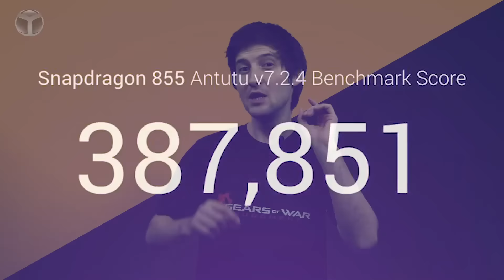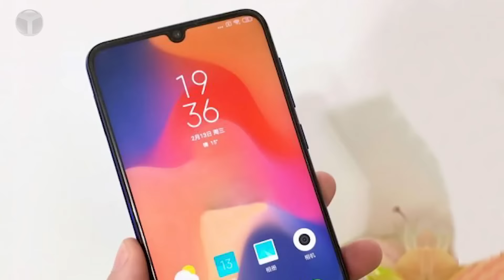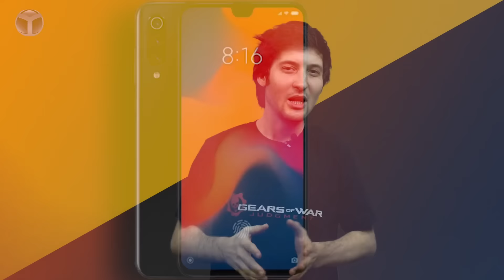Efsane özellikleriyle Xiaomi Mi 9 nasıl olacak?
Xiaomi Mi 9 özellikleri nasıl olacak?

Resmi olarak tanıtılmasına 2 gün kadar bir süre kalan Xiaomi Mi 9 ile ilgili tüm resmi bilgiler Xiaomi'nin resmi Twitter sayfası üzerinden paylaşılmaya devam ediyor.

Yukarıda yer alan posterden de görebileceğiniz üzere Xiaomi Mi 9'da Full HD+ çözünürlüklü Samsung üretimi AMOLED ekrana yer veriliyor. Bu ekran sayesinde 103. 8 NTSC süper geniş renk gamına ve 600 nit parlaklığa sahip olan Mi 9, bu yıl kullanıcılara ekran bakımından kaliteli bir deneyim sunmayı hedefliyor.

Bu kısımda, bir önceki nesle göre yüzde 25 daha hızlı okuma gerçekleştirebilen, yeni amiral gemisinin ayrıca Corning Gorilla Glass 6 camla daha dayanıklıklı hale getirildiğini belirtelim.

Tabii, tek yenilik ekran ile sınırlı olmadığını da belirtelim. Bu yıl, üçlü kamera kurulumuyla fark yaratacak olan Mi 9, üçlü arka kamerasıyla da Mi Mix 3'ün ardından oldukça başarılı işlere imza atması bekleniyor. Dilerseniz, resmileşen Xiaomi Mi 9 kamera özelliklerinden kısaca bahsedelim.

Xiaomi Mi 9 kamera özellikleri!
Xiaomi'nin resmi paylaşımlarına göre, Mi 9'un f/1.75 diyafram değerine sahip olan 48 megapiksel geniş açıklı ana kameraya ev sahipliği yapacağı belirtiliyor. Bununla beraber, f/2.2 diyafram açıklığında olan 12 Megapiksel telefoto, f/2.2 değerindeki 16 Megapiksel ultra geniş açılı kamera sensörü bizleri karşılayacak.

Ultra geniş açılı kamerasıyla 117 derecelik bir görüş açısını da kullanıcılara sunacak olan Mi 9'un üçlü kamerasının ayrıca PDAF ve CDAF özelliklerine de sahip.

Kamera konusunda, bu yıl oldukça iddialı olan Xiaomi'nin yeni amiral gemisinin ayrıca Mate 20 Pro'dan aşina olduğumuz makro çekimlere imkan tanıyacağı da özellikle belirtiliyor.

Bununla beraber, yapay zekanın da gücünü arkasına alan Xiaomi, yeni amiral gemisinde birçok fotoğraf modunu da kullanıcılara sunacak.

Xiaomi Mi 9'un diğer özellikleri!
Bu yıl her yönüyle ön plana çıkacak olan Xiaomi Mi 9 bildiğiniz üzere 6/8/12 GB RAM olmak üzere kullanıcıların karşısına üç farklı model ile çıkacak.

Qualcomm'un en yeni nesil işlemcisi olan Snapdragon 855'den güç alan yeni nesil amiral gemisine grafik bakımından gereken gücü ise Adreno 640 verecek.

Tüm bunların haricinde, Mi 9 özel modlarıyla da ön plana çıkıyor. Bunlardan en dikkat çekeni ise, Karanlık Mod olarak gösterebiliriz. Xiaomi'nin CEO'suna göre, söz konusu bu Karanlık Mod kullanıcılara özel bir güç tasarrufu sağlayacak.

Xiaomi Mi 9 fiyatı ve özellikleri
Bu mod sayesinde, ekran kullanımı minimuma indirilecek. Böylece, uzun süreli pil ömrü sunacak olan Xiaomi, bu kısımda da yüzde 83'lük bir pil tasarrufu vaat ediyor.

Tabii, burada söz konusu telefonun bataryasının da önemli olduğu belirtelim. 20 W kablosuz hızlı şarj özelliğine ev sahipliği yapacak olan yeni nesil amiral gemisi, 3500 mAh bir bataryadan güç alacak.

Snapdragon 855'in güç verimliği ve Mi 9'un özel modları sayesinde Mi 9'un bataryasının gün boyunca yetebileceğini belirtelim. Ekstra senaryolar içinse, yukarıda belirtiğimiz gibi özel bir güç tasarrufu modu bizleri bekliyor. Tüm bunları bir kenara bırakıp, gelim Xiaomi Mi 9 fiyatı ile ilgili bilinenlere.

Xiaomi Mi 9 fiyatı!
Tüm bu dikkat çeken özelliklere ev sahipliği yapan Xiaomi Mi 9'un fiyatının 490 dolardan başlayacak diğer Mi 9'un fiyatlandırılması ise şöyle:

- 6 GB RAM + 64 GB dahili hafıza - 490 dolar / 430 euro
- 8 GB RAM + 128 GB dahili hafıza - 520 dolar / 455 euro
- 8 GB RAM - 256 GB dahili hafıza - 545 dolar / 480 euro
- 8/256GB Transparent edition - 740 dolar / 520 euro
- 8GB Explorer edition - 855 dolar / 785 euro

Ekran: 6.4 inç, 19.5:9 Full HD+ AMOLED (1.440 x 2.800 piksel) yüzde 90.7 ekran/kasa oranı
İşlemci ve Grafik Birimi: 2.84GHZ sekiz çekirdekli Snapdragon 855 – Adreno 640
RAM: 6 veya 8 GB RAM / 12 GB RAM
Depolama: 64/128/256GB depolama alanı
Arka üçlü kamera: 48 MP ana kamera + 16 MP ultra geniş açılı kamera + 12 MP telefoto
Ön Kamera: 20 MP IMX576
Batarya: 20 W kablosuz hızlı şarj / 27 W hızlı şarj 4.0 destekli 3500 mAh
Bağlantı: 802.11 a, b, g, n, ac, Bluetooth 5, NFC, USB Type-C+ 5G desteği
İşletim Sistemi: MUIU 10 tabanlı Android 9.0 Pie
Fiyat : 519 dolar